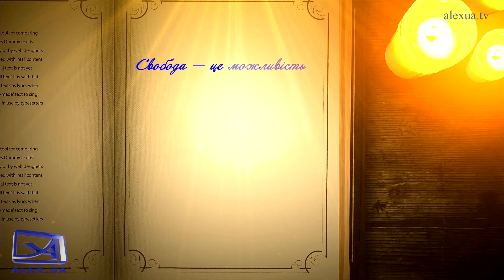Цитати щодня. Любомир